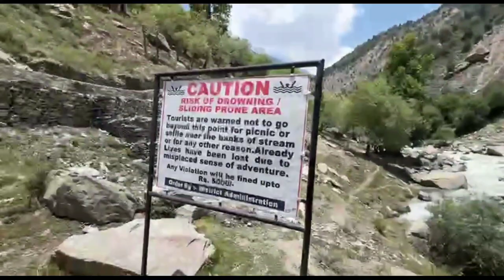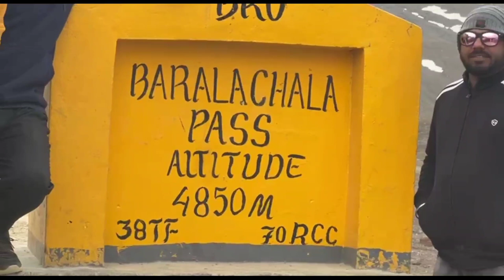Vlog 88 || Leh Ladakh Trip EP4, बहुत परेशानी हो रही है यही से घर वापस जाना है